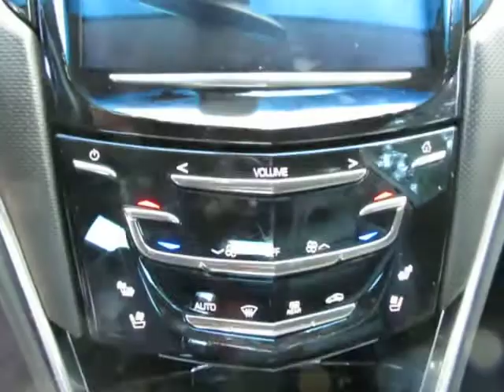2017 Cadillac XTS Luxury G535